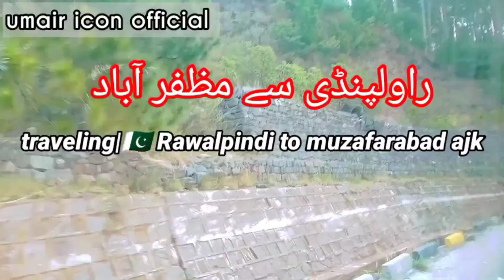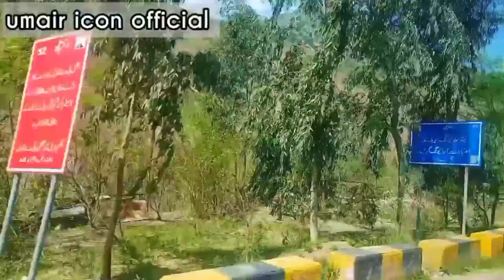traveling|travel to muzaffarabad azad Kashmir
asslam o alekum app iss video me enjoy kar sakain gen Rawalpindi to muzaffarabad Kashmir tak ka safar or haseeen manazir,,
aany waly vlog bht hi ziyada achy hony waly Hain

(quetta to Islamabad vlog